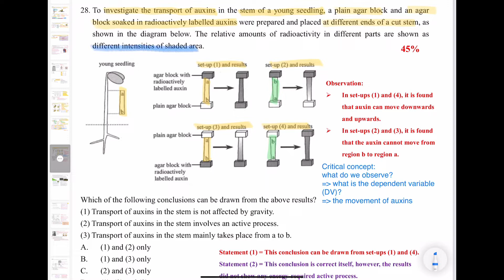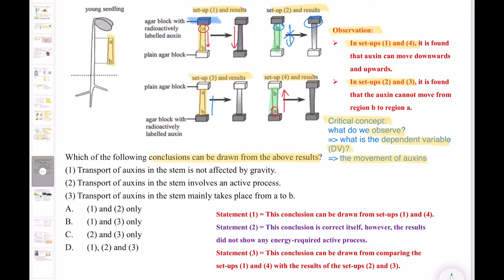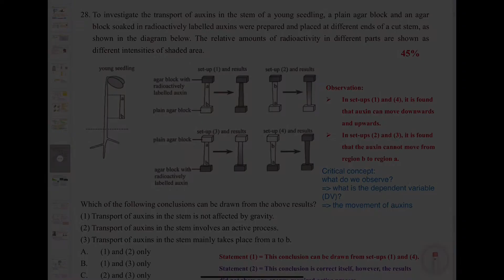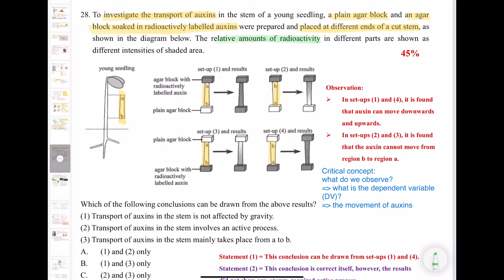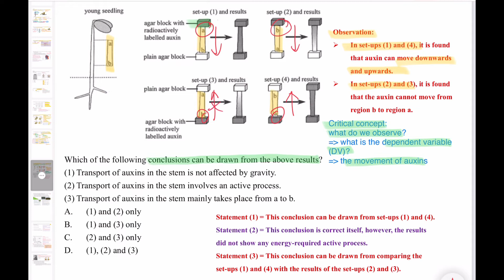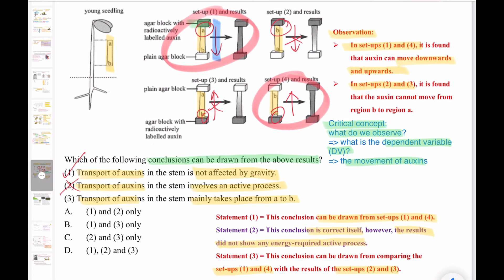破解SBA│DSE Bio│HKDSE 2019 MC Q28│ auxin transport experiment 生長素運輸實驗 │ Faith Education {雙語Bilingual}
梁公語錄

0:00 廣東話
2:53 English